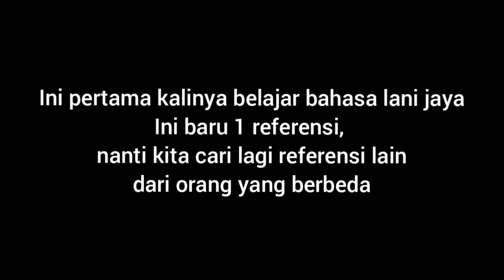Belajar Bahasa Daerah "Lani Jaya" dengan salah satu orang tua murid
Bersyukur masih bisa bertemu org lokal dan belajar lagii budaya Papua...
faktanya bahaasanya susah juga, tapi seru !!!
ini baru 1 referensi..
nnt kita cari lagi yg lain...
mohon maaf bila ada yang keliru...
boleh komen biar tambah referensinya